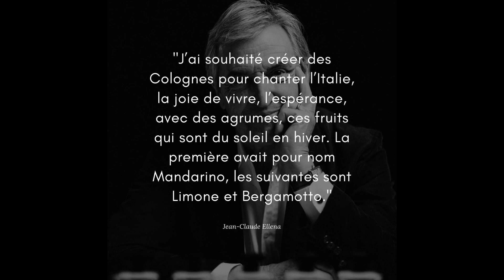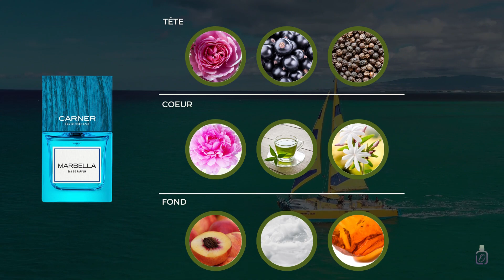𝗦𝗘́𝗟𝗘𝗖𝗧𝗜𝗢𝗡 𝗥𝗢𝗢𝗙𝗧𝗢𝗣 - 𝟭𝟭 𝗣𝗔𝗥𝗙𝗨𝗠𝗦 𝗛𝗬𝗣𝗘𝗥 𝗭𝗘𝗦𝗧𝗬 𝗣𝗢𝗨𝗥 𝗖𝗛𝗜𝗟𝗟𝗘𝗥 𝗘𝗡 𝗧𝗘𝗥𝗥𝗔𝗦𝗦𝗘 🍋🍸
On se retrouve avec:
00:00 01:37 Intro
01:37 02:44 Laboratorio Olfativo - Bergamoto
02:44 03:58 Laboratorio Olfativo - Limone
03:58 05:33 Laboratorio Olfativo - Mandarino
05:33 06:50 Kilian - Moonlight in Heaven
06:50 08:15 Carner Barcelona - Marbella
08:15 09:34 Carner Barcelona - Bo-bo
09:34 11:07 Perris Monte Carlo - Cedro di Diamante
11:07 12:29 Acqua di Parma - Arancia di Capri Arancia di Capri
12:29 13:41 Atelier Cologne - Cédrat Enivrant
13:41 14:52 MFK - Aqua Celestia Cologne Forte
14:52 18:32 Kilian - Lemon in Zest

📦DISCOVERY SET LOUMARI

📦DISCOVERY SET MFK

📦DISCOVERY SET KILIAN

📦Discovery Set Memo :
-10% avec OLIVIERPARFUMERIE10

📦Discovery Set Floraiku :

📦Discovery Set Essential Parfums:

🧪Try Me Jovoy

𝗟𝗘 𝗣𝗥𝗘𝗠𝗜𝗘𝗥 𝗖𝗛𝗔𝗧 𝗣𝗔𝗥𝗙𝗨𝗠𝗘𝗥𝗜𝗘 𝗙𝗥𝗔𝗡𝗖𝗢𝗣𝗛𝗢𝗡𝗘🗣️⌨️🇫🇷
Présentez-vous ainsi que votre collection à travers une visio de 10 minutes🤳  et rejoignez l'aventure!!
L'Adhésion est de 15€ mensuelle sans engagement.